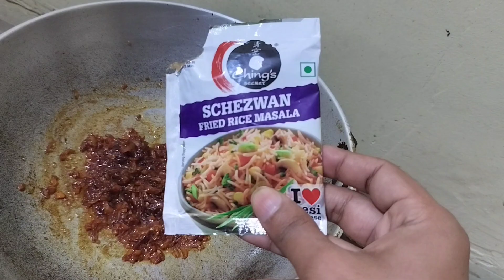एक बार FRIED RICE ऐसे बनाना सिख लिया तो गारंटी देता हूँ पूरा घर होटल का नाम भूल जायेग#fraaridraais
vegetable fried rice in Hindi

1.5 CUP RICE
1 Tbsp Salt (for rice)
1 Tbsp Oil (for rice)

1 Spring Onion
150 Gms Chicken Boneless
1/2 Capsicum
1 Carrot
25 Gms Beans
1 Onion
1.5 tsp Salt
1 tsp Black Pepper Powder
1 tsp Vinegar
1 tsp Dark Soya Sauce
1 tsp Aromat Powder
1 tsp Red Chilli Sauce

For Eggs
2 Eggs
1/2 tsp Salt
1/2 tsp Black Pepper Powder